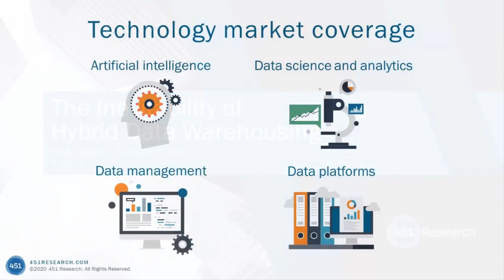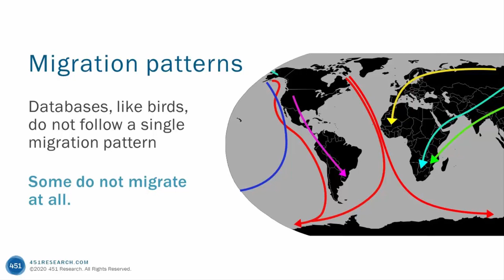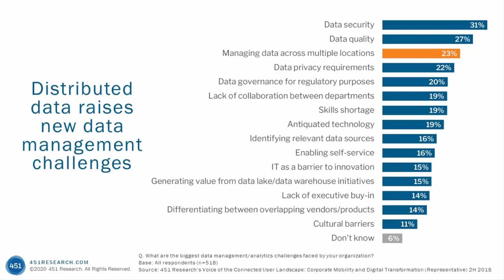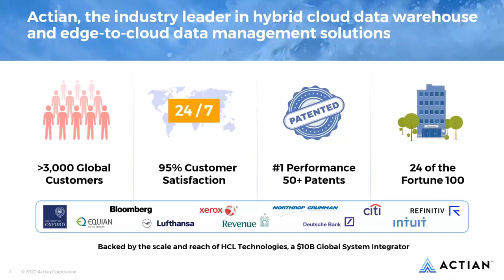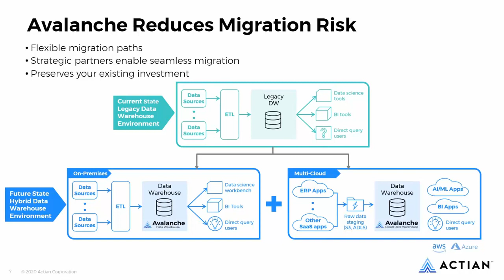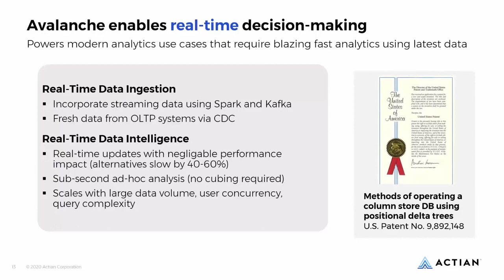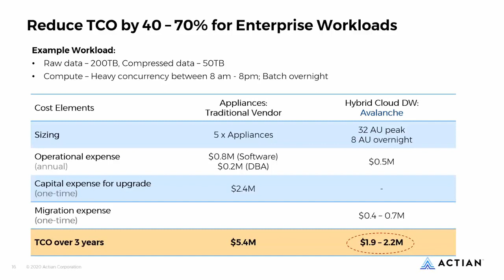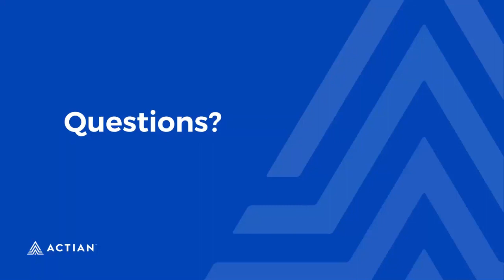Webinar featuring 451 Research Action Guide to Prepare for the Inevitability of Hybrid Data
Watch this webinar featuring Matt Aslett, 451 Research Vice President and an industry expert on cloud data warehouses, to learn the specific steps you should take to best prepare for the inevitable world of hybrid data. Find out how you can optimally harness today’s modern architectures to address your unique analytical requirements.